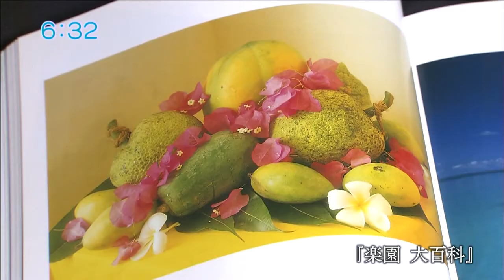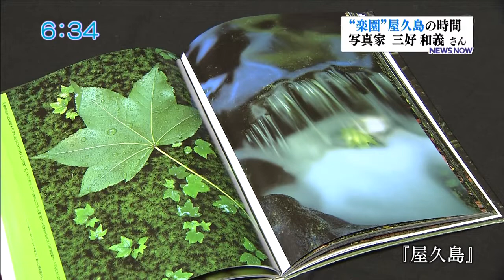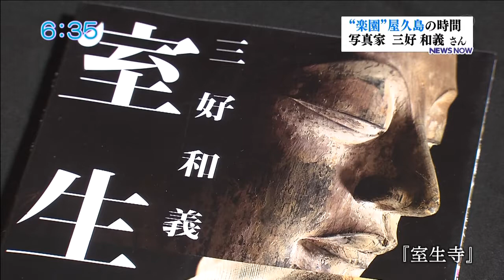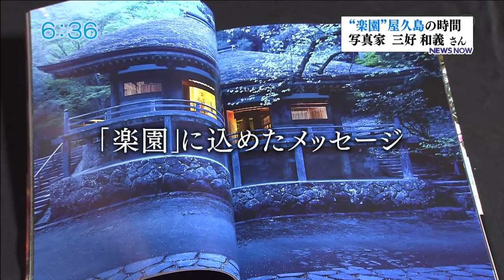#8「三好和義さん」やくしまじかん・あまみじかん100人のメッセージ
写真家の三好和義さんです。「楽園」をテーマに国内外で撮影を続け、多くのファンを魅了しています。屋久島との関わりや、森で感じる意外な感覚について話を聞きました。

MBCでは、テレビ開局60年の今年、 「やくしまじかん・あまみじかん 100人のメッセージ」プロジェクトに取り組みます。